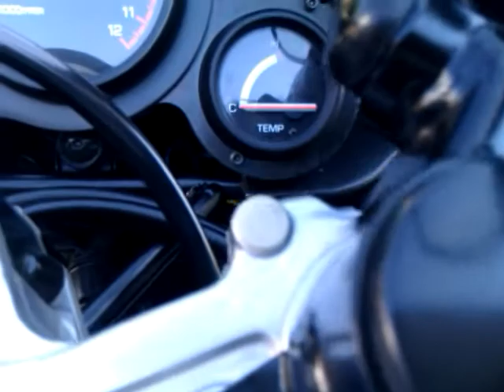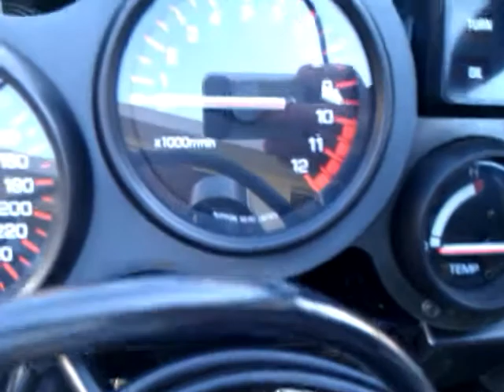Yamaha RD 500 (RD500 1GE) - Check right side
A optical check to damages before driving with the monster two-stroker, you see the right side of the bike. I show the left side in a other video. Be careful while and before driving! Please always reduce the risk of motorcycling through proper inspection of all security related parts. Clip was made in 2010